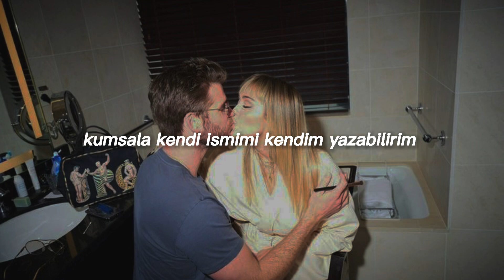miley cyrus- flowers (türkçe çeviri)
[Pre-Chorus]
Ooh, I didn't wanna leave, baby, I didn't wanna fight

[Chorus]
I can buy myself flowers
Write my name in sand

[Post-Chorus]
Can love me better, ooh, I

[Chorus]
I can buy myself flowers (Uh-huh)
Write my name in the sand (Ooh, mmm)